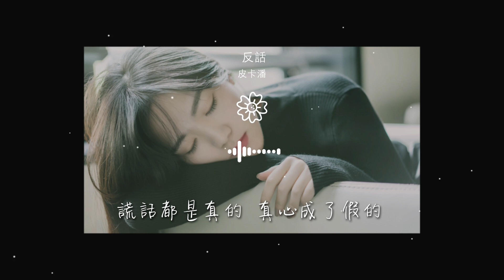皮卡潘 - 反話『曖昧是真的 愛你纔是假的』【動態歌詞Lyrics】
反話

00:00  作詞 : 林意梵
00:01  作曲 : 查航
00:02  編曲 : 侯朋祥
00:03  製作人 : 馬大明@衆星碰樂
00:04  和聲 : 李沅芷

00:05  混音 : 邊策
00:06  出品人 : 於明
00:07  統籌 : 唐瀟/牛淼淼/甜甜兒
00:08  發行 : 水星音樂
00:09  【未經著作權人許可 不得翻唱翻錄或使用】

00:18 昏睡過去第幾個週末
00:22 連陽光也治癒不了我
00:26 你的留言我反覆看着
00:29 你的關懷卻再沒來過
00:34 心情動態我反覆揣摩

00:38 整夜循環你愛聽的歌
00:42 告訴自己是最後一次
00:45 天亮了 就別再期待什麼
00:53 曖昧是真的  愛你纔是假的
00:57 不在乎是真的  心痛也是假的

01:01 回憶裏一片灰色  關上窗等日落
01:05 我的心  終於不冷也不熱
01:09 曖昧是真的  愛你纔是假的
01:13 謊話都是真的  真心成了假的
01:17 就這樣一筆帶過  所謂感情轉折

01:21 你越沉默 我越繼續反着說
01:42 心情動態我反覆揣摩
01:46 整夜循環你愛聽的歌
01:50 告訴自己是最後一次
01:53 天亮了 就別再期待什麼

02:01 曖昧是真的  愛你纔是假的
02:05 不在乎是真的  心痛也是假的
02:09 回憶裏一片灰色  關上窗等日落
02:13 我的心  終於不冷也不熱
02:17 曖昧是真的  愛你纔是假的

02:21 謊話都是真的  真心成了假的
02:25 就這樣一筆帶過  所謂感情轉折
02:29 你越沉默 我越繼續反着說
02:41 曖昧是真的  愛你纔是假的
02:45 不在乎是真的  心痛也是假的

02:49 回憶裏一片灰色  關上窗等日落
02:53 我的心  終於不冷也不熱
02:57 曖昧是真的  愛你纔是假的
03:00 謊話都是真的  真心成了假的
03:05 就這樣一筆帶過  所謂感情轉折

03:09 你越沉默 我越繼續反着說